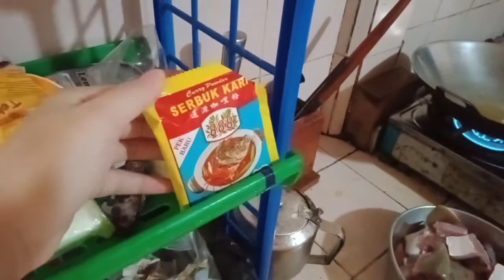Cara Potong dan Masak Ikan Pari